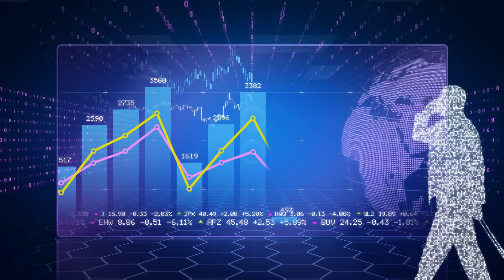Camera Moves Through Binary Tunnel with Silhouettes of Business People inside 💠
These are the best free stock video websites… If you need stock video for any project, the cost can be very expensive. Thankfully there are websites offering high-quality video footage for both personal and commercial use free of charge. In this video, I’ll countdown the Top 5 websites we’ve used where you can download free stock videos for just about any project including those created for YouTube. Near the end of the video, I’ll show you additional websites not making our Top 5 with free stock footage that are worth checking out.